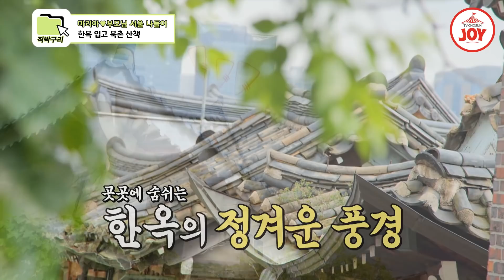[직박구리] 대한 외국인에서 조선 외국인으로!✨ 마리아 부모님과 함께 북촌 한옥마을 산책💜 내딸하자 TV조선조이 TVCHOSUNJOY (TV CHOSUN 210618 방송)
명예보단 패션~
용의보다 갓!!
마리아 아버지의 갓 사랑😍